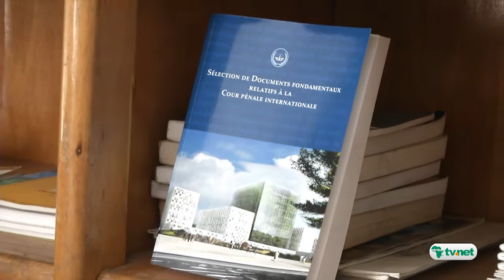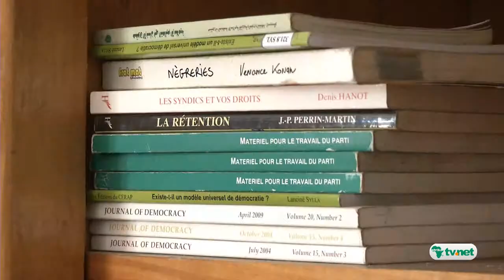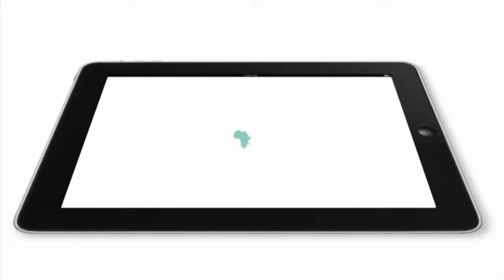Dossier: Rapport CPI / Union Africaine, le dépit amoureux